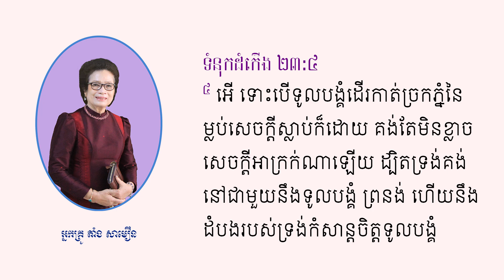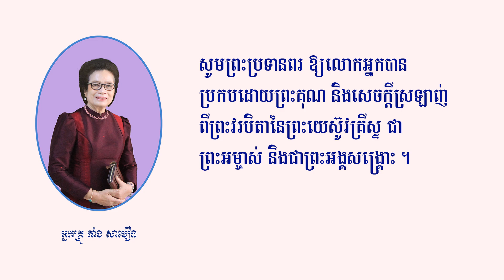អំណាចនៃការប្រោសឱ្យជា និងការកម្សាន្ដចិត្ត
ស្តីអំពី: អំណាចនៃការប្រោសឱ្យជា និងការកម្សាន្ដចិត្ត
Phnom Penh New Life Church